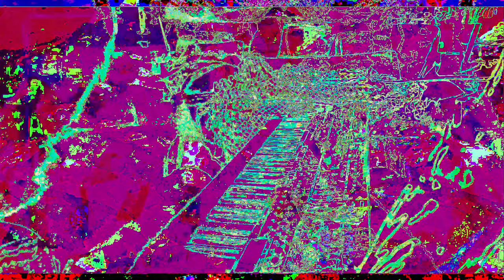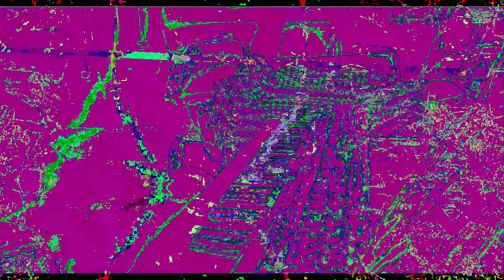[EPILEPSY WARNING] Movie 23 01 02 23h49m23s *Photosensitivity Warning*